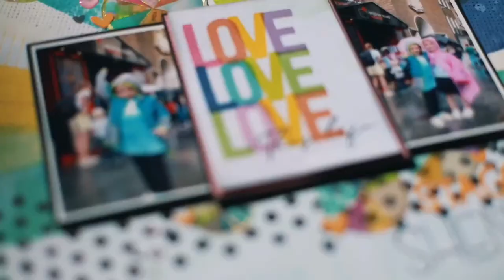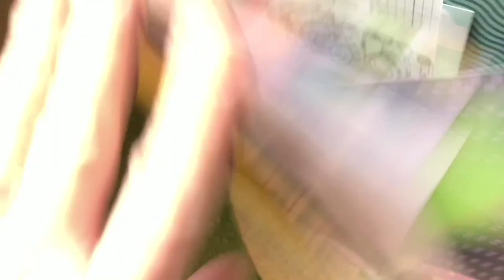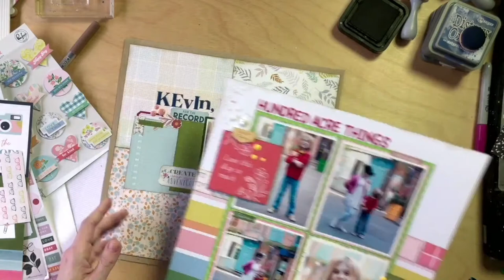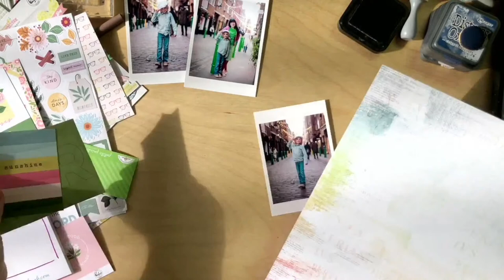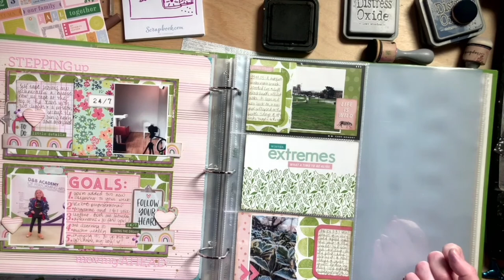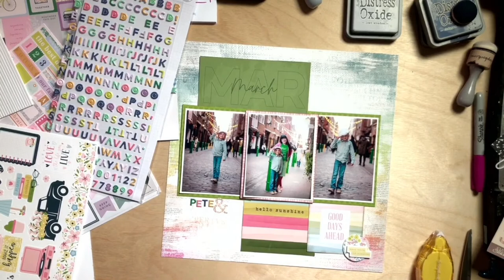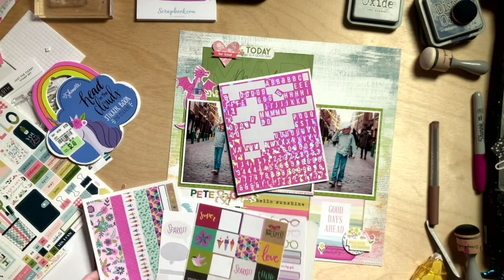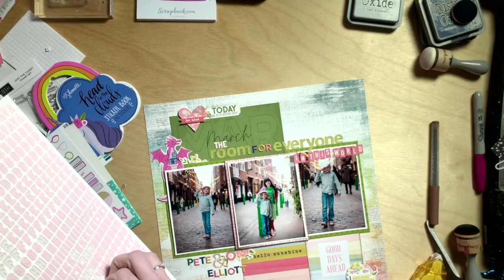LIVE: A mini studio tour + Scrapbooking with the March 2023 Best of Both Worlds Scrapbooking Kit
Happy Friday! Let's scrapbook!  Plus I cleaned my studio so let's take a little look around.

Read more about how this concept works below. 😍 You can assemble a kit that is identical or similar and scrap right along with me in the live sessions every Friday (9:30am UK time) and Monday (1:30pm UK time).

I use this Canon Selphy printer if I'm printing photos at home
But I love Persnickety Prints when I'm organised enough to print in advance.
I almost always have a Canon 50mm 1.4 lens on my camera

About the Best of Both Worlds Scrapbooking Kit:
Best of Both Worlds is not a subscription kit, but rather a kit assembled for each month that you gives you the freedom to order it through an affiliate link, use the shopping list to shop locally if you are lucky enough to have a local scrapbook store (please support them if you do!), or to shop your stash for similar items and make your own kit.

You're not tied into any subscription.  You don't have to buy anything you know you won't use or duplicate anything you already own.  You can add more of something you love and want to use for a bigger project.  You can jump in and out as your time and budget suits.  But all the while, there is the ease of a kit curated for you and accompanying videos to spark ideas for how you might put those supplies together.  You can scrap along and make very similar pages or you can go totally on your own track. Everyone is welcome around here! (Well everyone except meanies.  Kindness always.)

For disclosure and clarity: I choose all the items that go into the kit and I pay for my kit each month.  Nothing here is sponsored and I don't accept payment to put something specific into a kit.  And of course, this isn't just my hobby, it's my job, and that means any time I scrapbook on the internet it's considered advertising and I need to make sure you know that.